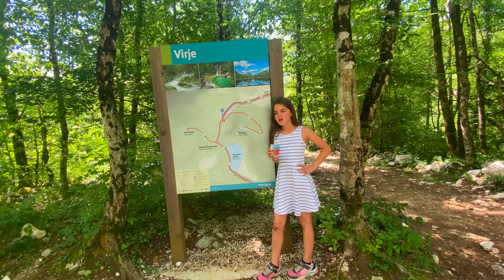Slowenien Roadtrip 7 Slap Virje mit Stop Auszeit ( 4K ) Vlog 95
Slowenien Roadtrip mit Stop Auszeit

Unser vorletzter Tag auf unseren Roadtrip und wir besuchten den Slap Virje.
WOW der Slap Virje besticht mit 2 Becken mit Smaragdblauen  Wasser und wenn man mutig genug ist dann kann man sogar baden. Kein Eintritt ! Nur für den Parkplatz darf man 5 Euro bezahlen ( Automat )

Infos Slap Virje :
Der Bach Glijun, der von unterirdischen Gewässern des Kaning-Gebirges gespeist wird, fällt über einen 20 m breiten und 12 m hohen strangförmigen Wasserfall, unter dem ein bezaubernder Gumpen in Grüntönen entsteht, eingebettet zwischen die prächtige Vegetation und moosbedeckte Felsen.